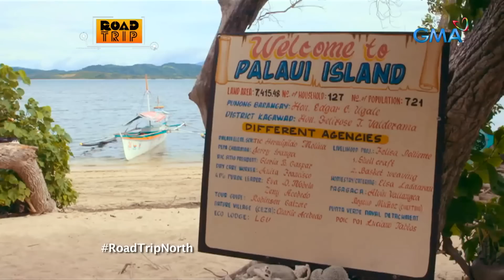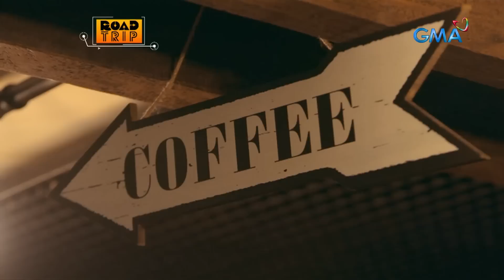Max, Andrea, and Rochelle’s adventure for a lifetime in Cagayan! (Stream Together) | Road Trip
Max Collins at Andrea Torres, nagplano ng isang masayang adventure dalawang araw bago ikasal ang Mars nilang si Rochelle Pangilinan! Kakayanin kaya nila malampasan ang mga water activities sa hottest province in the Philippines, ang Cagayan?! Samahan natin sila sa kanilang road trip sa video na ito!